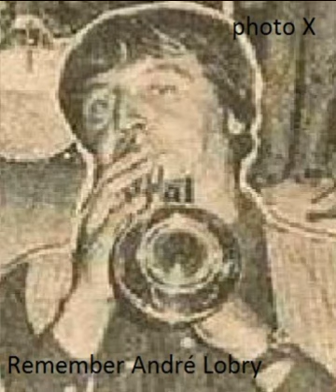Remember André Lobry (flugelhorn) - All Blues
André Lobry (fgh solo), Michel "Bunk" Laplace (muted tp), Michel Darnère (lead tp), Michel Guillier, Vincent Monmarché (tb), Marc Robert (as,  arr, leader), Julio Pamies (ts), Jack Heller (g), Michel Marchant (b), Alain Véié (dm), Noyer-sur-Cher, May 30, 1981
Archives Michel "Bunk" Laplace